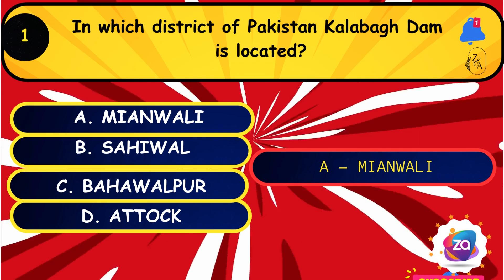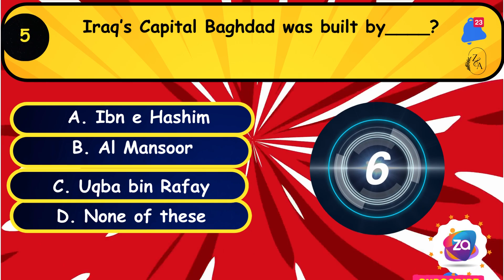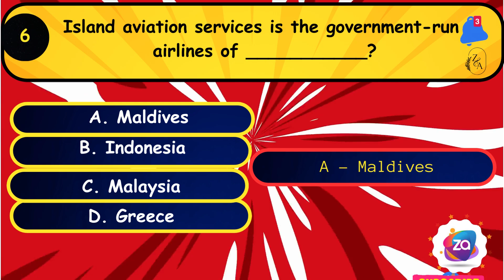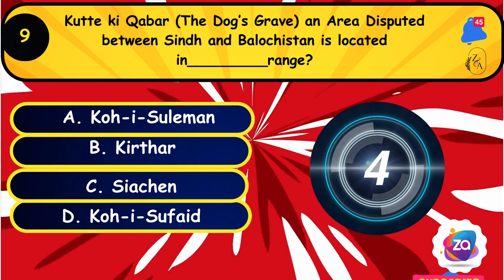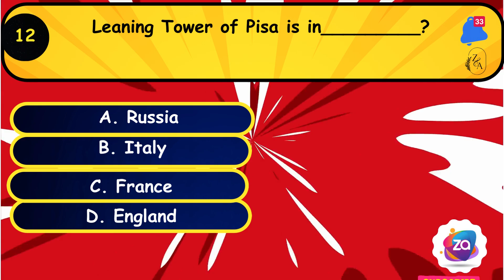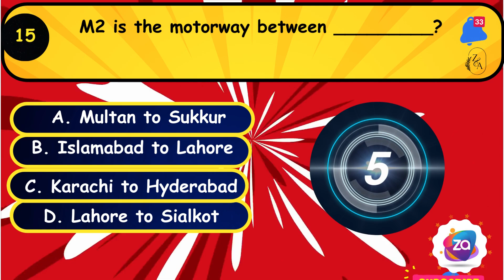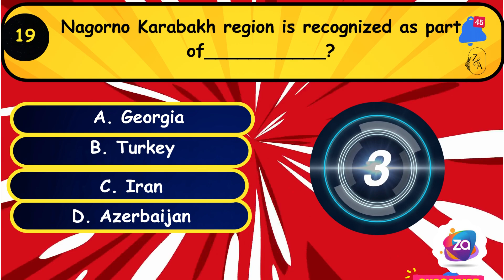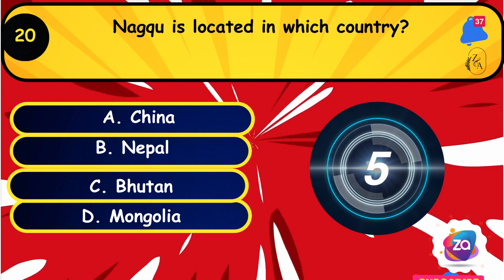Top 20 GK || GK Questions And Answers Ppsc || Kpkpsc || LDC || UDC || Assistant